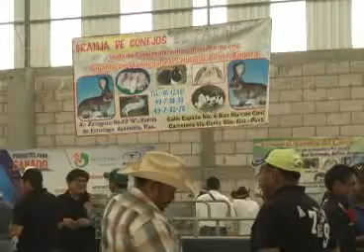Realizan en Zacatelco, Expo Agrícola-Ganadera